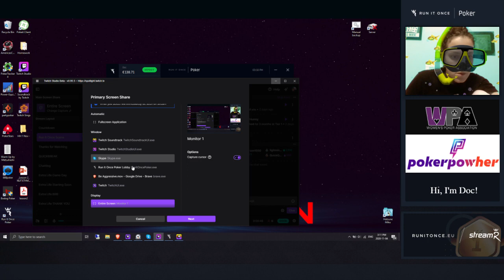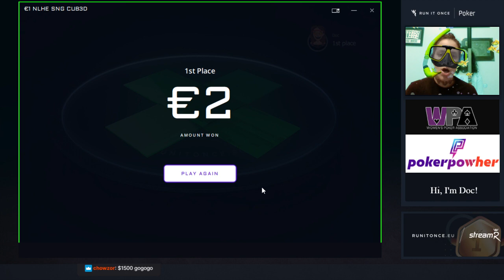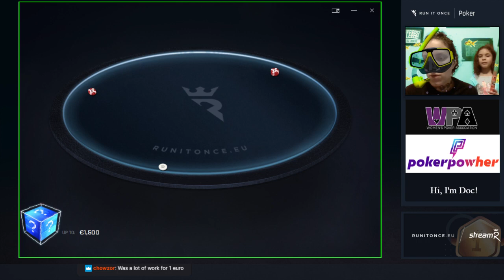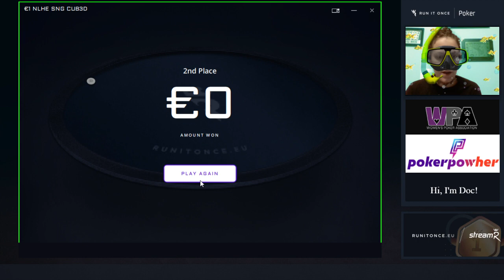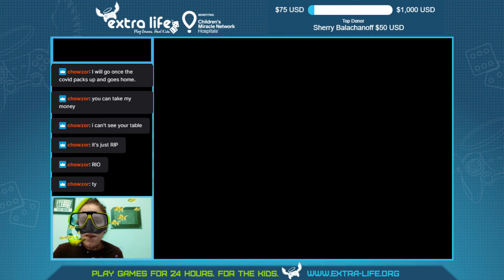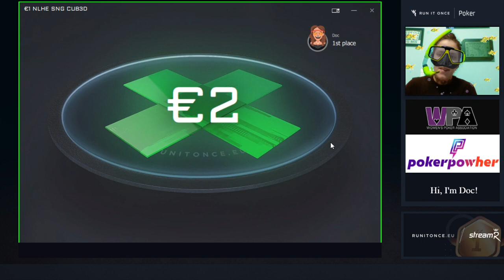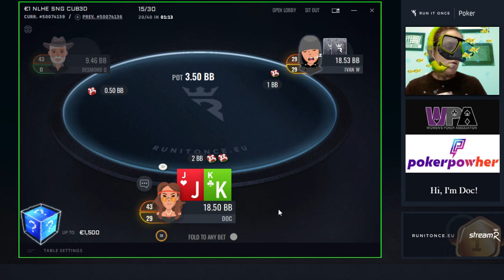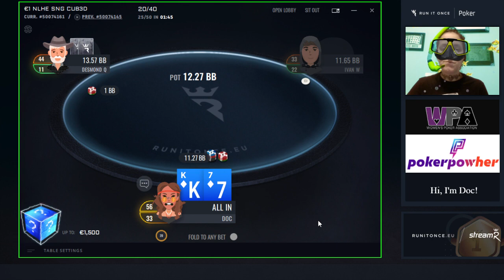CUB3 (Spin and Go) on Run It Once Poker LAUNCH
Launch day for these games.